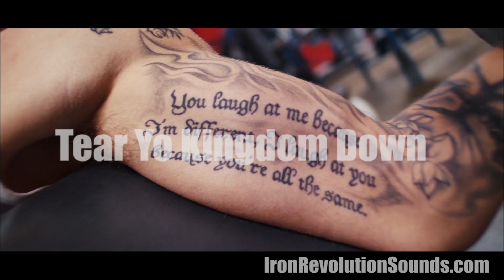I AM THE ONE - CT Fletcher & Iron Revolution Sounds (album) Iron Addict Vol 1 - ISYMFS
CT Fletcher's Iron Addict's Music and Workout Beats! Instrumental Beat Made By Vance "Shocka" Wright New Album Out!

Links

The IRON VILLAINS
                                       The producers of Iron Revolution Sounds
(the people behind Iron Revolution Sounds)

PSYCHO DRU (Dru Peebles) Creator of Iron Revolution Sounds
ZENIRO (Robb Johnson) 1st Iron Villain & Sound Design Engineer
SHOCKA (Vance Wright) 2nd Iron Villain & Producer